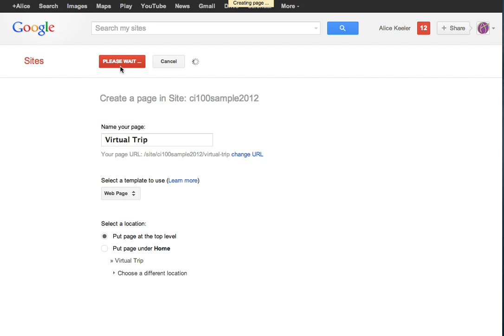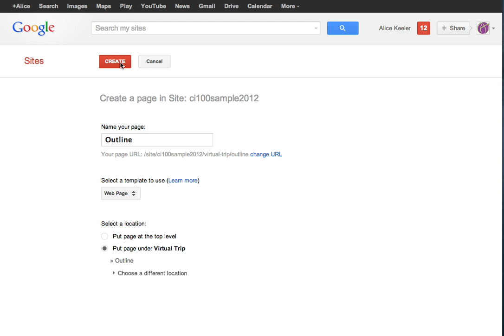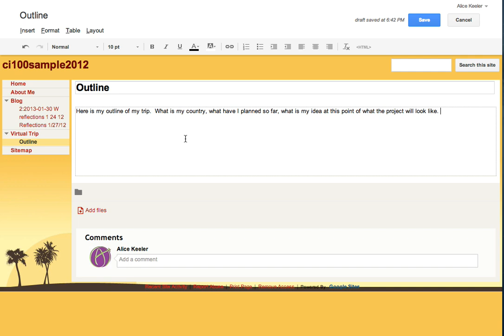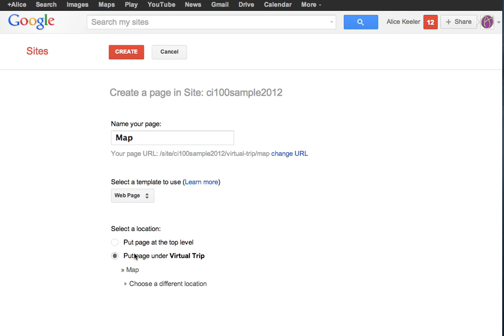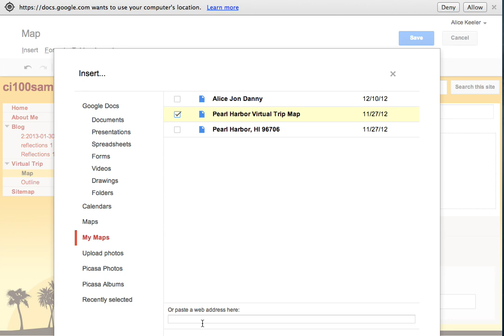outline virtual trip